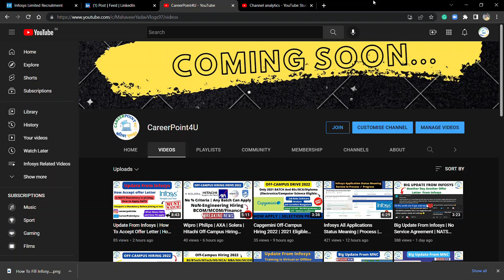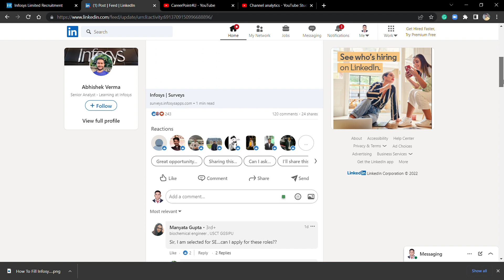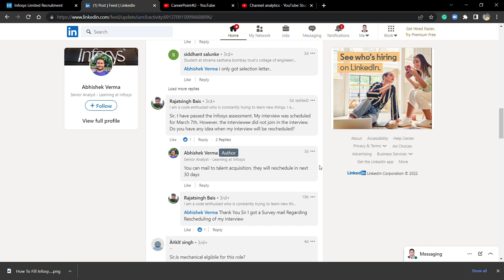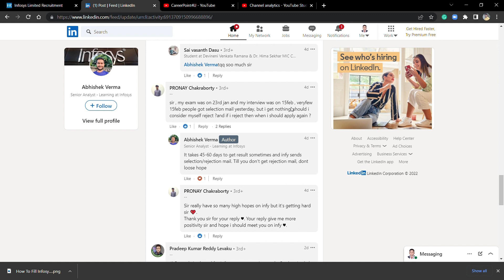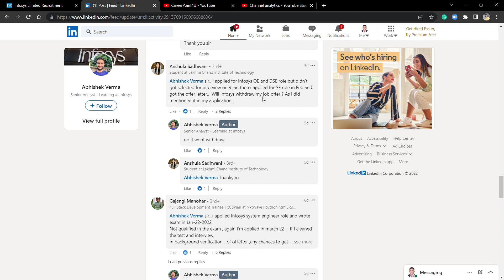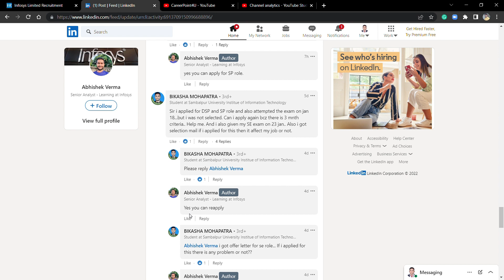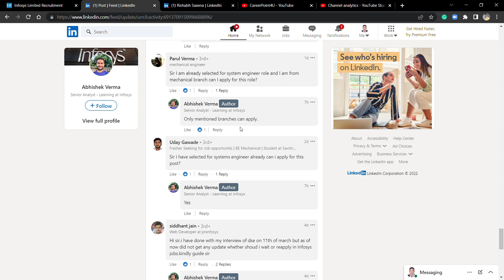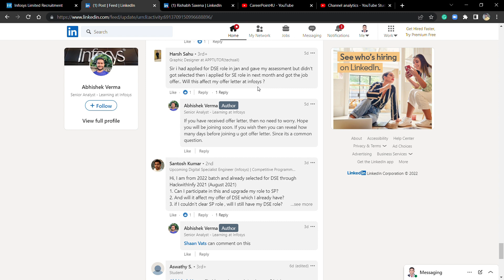Update From Infosys | Every Query Solved by Infosys Employee | watch full video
TCS hiring
tcs hiring
software hiring
jobs freshers
fresher hiring
freshers hiring
Hiring freshers
STEP internship
product company
summer internship
off campus
freshers hiring
Hiring freshers
STEP internship
product company